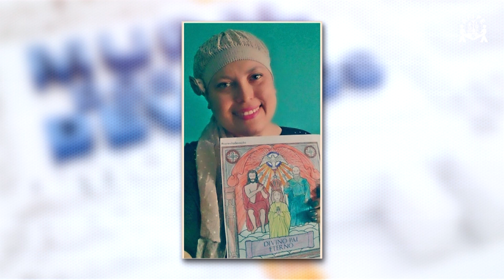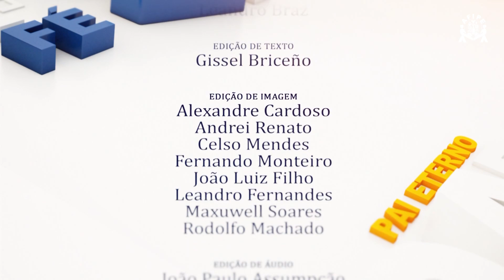Programa Pai Eterno - 07/08/2015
Mãos à Obra - Relembre a construção do Novo Santuário. Hoje, o Missionário Redentorista, Diác. Diogo Silva, pediu para rever a última etapa concluída.
Palavras de Fé - Testemunho de Maria das Graças Cândido Costa, de Esperança (PB).
Turminha do Pai Eterno - A galerinha canta o jingle da Romaria.
Atitude Cristã - Em um hospital de Goiânia (GO), uma iniciativa visa o entretenimento dos pacientes que sofrem de câncer.